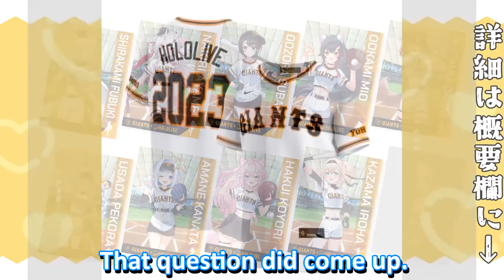Subaru's Voice is Almost As Loud As a Jet Plane【Hololive】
[Source]:
【生スバル】夜間警備するしゅばああああああああああああああああああああああああああ！！！！！【ホロライブ/大空スバル】

※No re-uploading of my videos on any platforms.